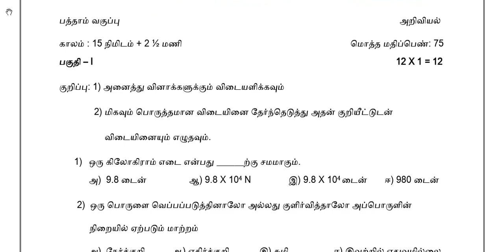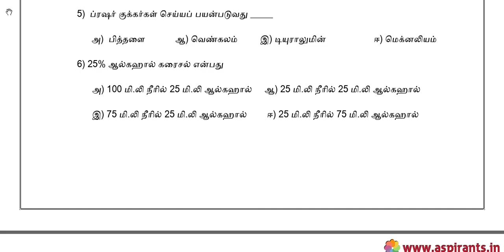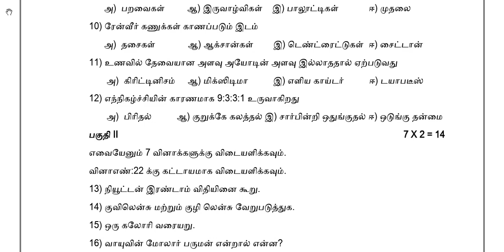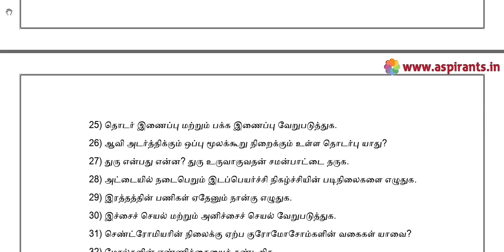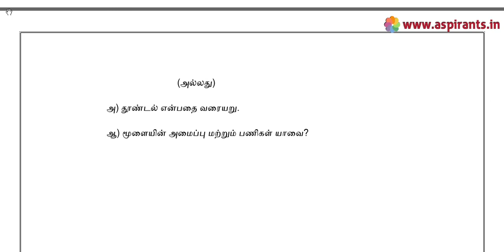10th Science Quarterly Model Question Paper 2019-20 | Salem District | Tamil Medium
Team Aspirants Provides a clear and special Guidance for all 10th Students. Aspirants Team Provides 10th Standard Science Quarterly Exam 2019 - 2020 Question Papers and Answer Keys ( Previous year Question Papers). Tamilnadu Government conducts Quarterly Common Examinations every year at the end of first term - (September). Now the quarterly Examinations are conducted on the content of Samacheer Kalvi Text Books throughout Tamilnadu. These Exams will be conducted common, that means all the state board schools should follow the same question papers especially 10th Standard. This time our team has taken a keen effort to provide more study materials in order to help the Students. So we have covered the maximum and we are sure that we will instantly update more study materials for 10th Standard Exams.